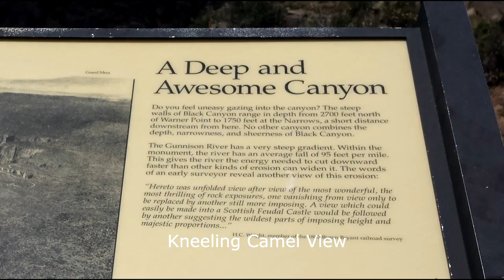Black Canyon of the Gunnison North Rim Views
clips of views from the north rim overlooks